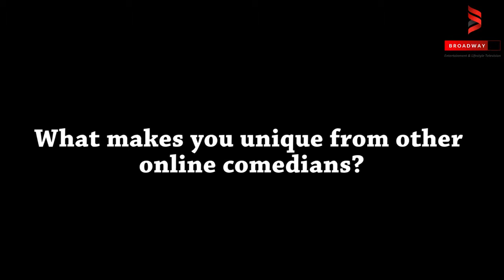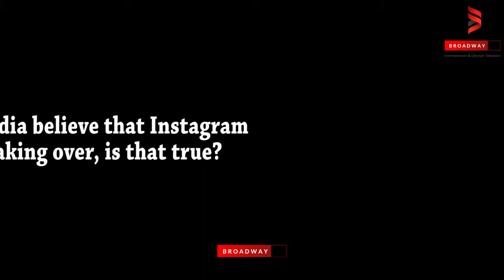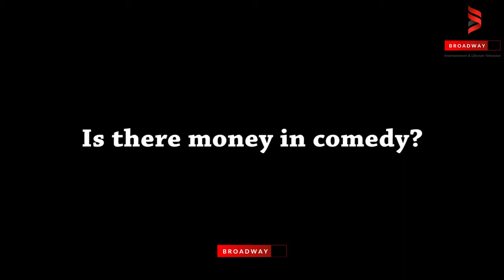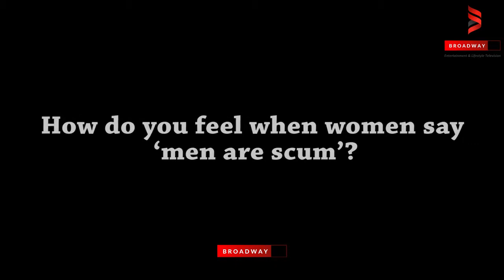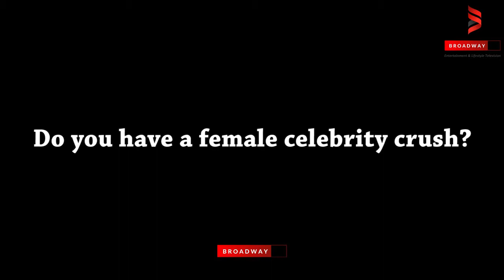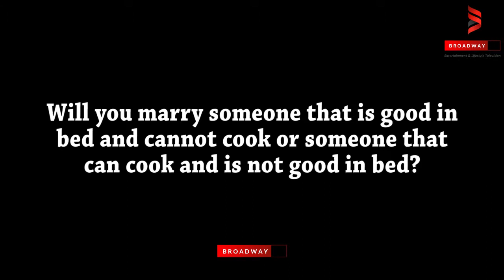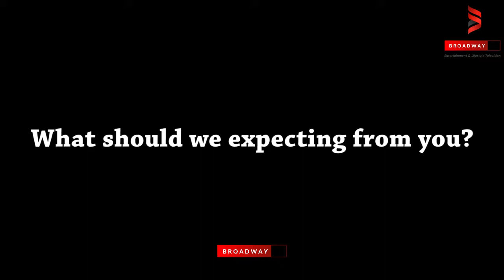I HAVE A CRUSH ON CEE-C BECAUSE I LIKE WOMEN THAT CAN CONTROL ME-MR HYENANA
Comedian and MC, Mr Hyenana revealed in an interview with BroadwayTV, that he has a crush on BBNaija's Cee-c because she's very controlling and women who can control him are his favorite.